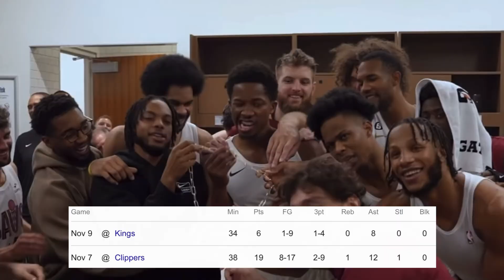The Cleveland Cavaliers are JUST STARTING to SHOW THEIR POTENTIAL… | News, Cavs Slump (Mitchell MVP)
Donovan Mitchell after being traded to the Cleveland Cavaliers has absolutely taken off and is putting up MVP numbers while leading the Cavs to a really good start. Mitchell helped the Cavs get 2 back to back wins against the raining eastern conference champion Boston Celtics. then they faced the Golden State Warriors

Donovan Mitchell is almost averaging 32 points per game with red hot three point shooting and he also is playmaking and getting assists. Overall spida has been going off and is right in the MVP mix with guys like Luka and Giannis and once the Cavs get some experience together they will be unstoppable.

Darius Garland has been in a slump but he is finally back playing with Mitchell and Mobley and Allen have also been productive players for this team in the paint. Evan Mobley's defense has been absolutely insane. The Cavs are one of the most fun teams in the NBA to watch and Donovan Mitchell is already throwing down poster dunks as well. Once this team gets some experience playing together under their belts its gonna be something.

This video includes highlights and hd footage from the Cleveland Cavaliers. It also includes close up shots and highlight mixes. All of the footage is intended to be used through the YouTube guidelines.

Thank you guys so much for watching and all of the support you give me!

-cavs
-cleveland cavaliers
-mobley block party
-mobley 8 blocks
-donovan mitchell mvp season
-cavs vs kings
-cavs beat lakers|
-cavs vs celtics
-cavs vs lakers highlights
-donovan mitchell
-donovan mitchell mvp
-donovan mitchell highlights
-cavs talk
-kevin love
-kevin love hot start
-cavs 8-3
-cavs power rankings
-cavs problems
-cavs show
-cleveland cavaliers highlights
-cavs lose
-cavs vs celtics espn
-jarrett allen
-evan mobley
-caris lavert
-lebron james
-cavs hot start
-nba news
-spencerpremier cavs